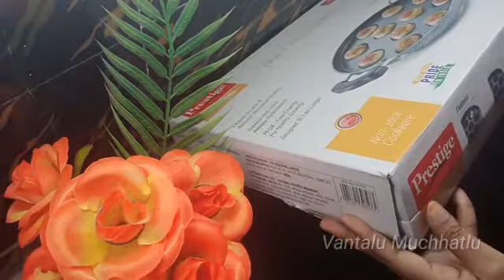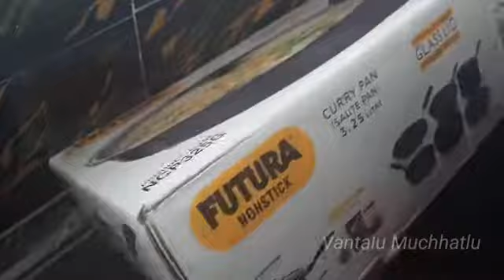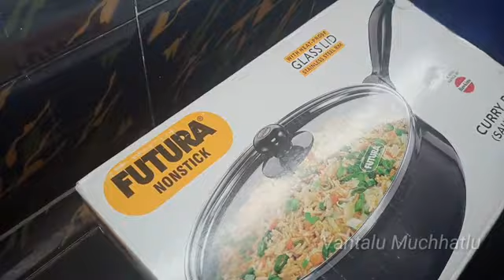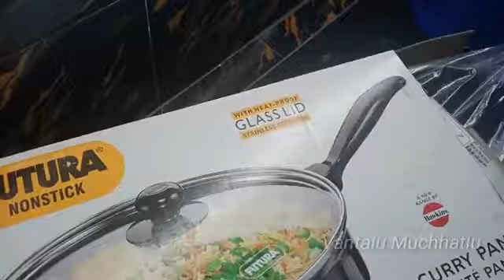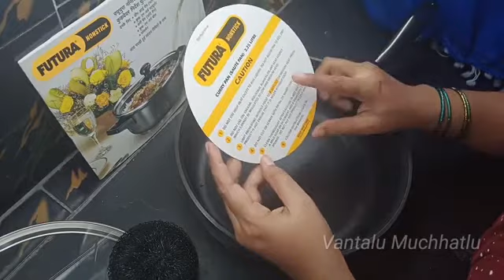unboxing video |futura curry pan & ponganala pan |by Vantalu Muchhatlu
Futura non stick curry pan with glass lid and ponganala pan unboxing

For vamu annam (ajwain fried rice )